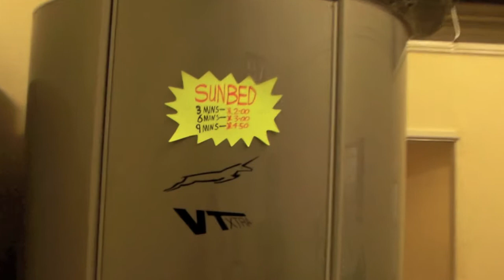georges gym 2012.mov